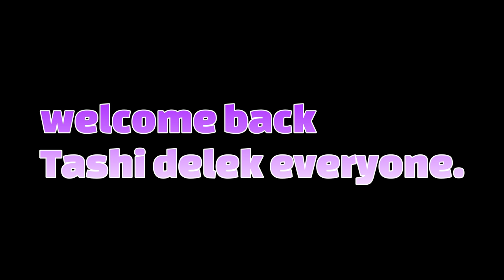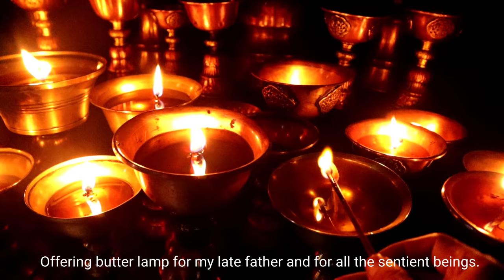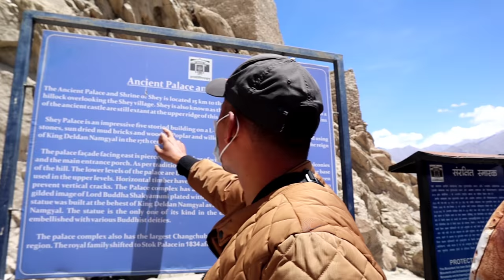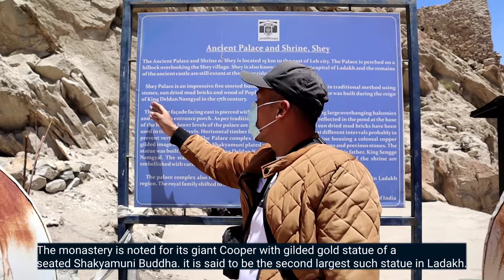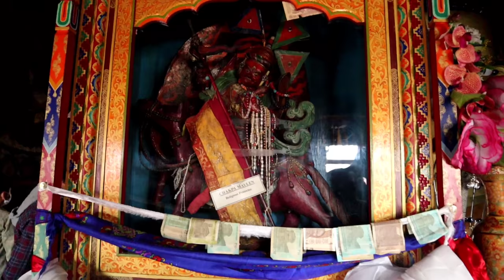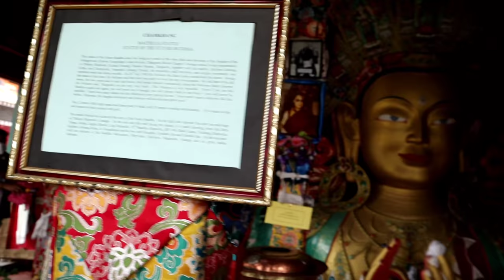Ladakh monastery || eng.sub || leh City || Spituk and Shey palace || Honda || Tibetan vlogger